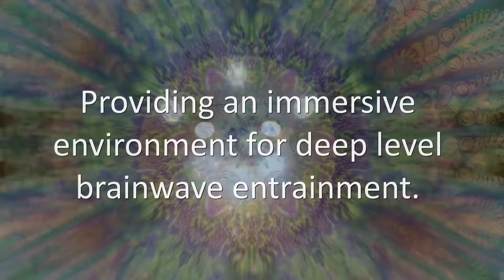An Impression of PandoraStar Visuals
Filmed with the intention for people to see what its like under PandoraStar

Video visual source